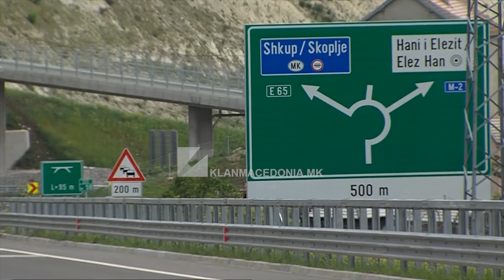Shqyrtohet mundësia e zhvendosjes së vendkalimit me Shqipërinë?! | Klan Macedonia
Autostrada me Shqipërinë është një projekt afatgjatë që duhet të sigurojë lidhje infrastrukturore të Maqedonisë së Veriut me Shqipërinë dhe ky është një problem historik, tha kryeministri Dimitar Kovaçevski.

“Infrastruktura që neve na lidh me lindjen dhe perëndimin, pra me Bullgarinë dhe Shqipërinë është bërë që të jetë infrastruktura më e keqe e mundëshme. Vetëm kujtohuni për rrugët që të çojnë deri në Bullgari dhe Shqipëri ato janë rrugë që çojnë në lartësitë më të mëdha malore. Kjo është e bërë në këtë mënyrë për arsye politike. Ne tani po punojmë për të lëvizur të gjithë pikën kufitare në Shqipëri. Tani po bëjmë infrastrukturë që të na lidhë me Shqipërinë dhe Bullgarinë sepse atëher është bërë për të na ndarë dhe jo për të na bashkuar, këtë duhet gjenerata jonë ta bëjë sepse 30 vite askush nuk donte të bëjë autostradën deri në Shqipëri. Këtë vit do të fillojnë punimet për autostradën për në Shqipëri”, tha kryeministri Kovaçevski.